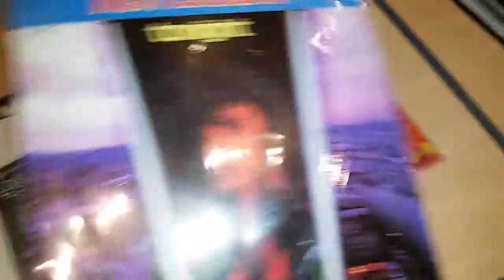FUNDAS PARA SIMPLES DE 60 MICRONES TRANSPARENTES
comprar

ESPESOR 60 MICRONES GRUESAS. TRANSPARENTES NO COLOR BLANCUZCO. SE APRECIA Y REALZA LOS COLORES
DE LA TAPA DEL DISCO.
MEDIDAS EN CENTIMETROS:
ALTO 18,5
ANCHO 18

X 100 UNIDADES PARA discos simples 7 pulgadas, tambien llamados singles

NUESTRA FUNDA ES DE 60 MICRONES